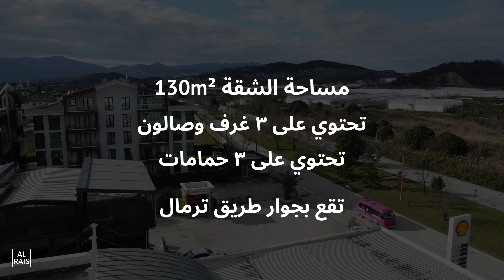130m² 3+1 Daire'nin içindeyiz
- Konum: Kazım Karabekir Mah. Ağaç Sk. Dubai Apt.
- 2. Kat
- Bina Yaşı: 10
Al Rais Emlak